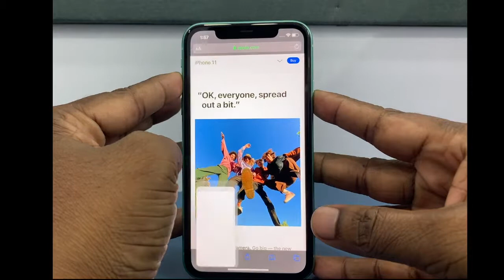How to Take Full Page or scrolling Screenshot on iPhone 11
This video tutorials is all about how to take Full Webpage Screenshot in iPhone 11.
full page screenshot on iphone
How To Take Full Page Screenshots In iOS 13 (Scrolling Screenshot)